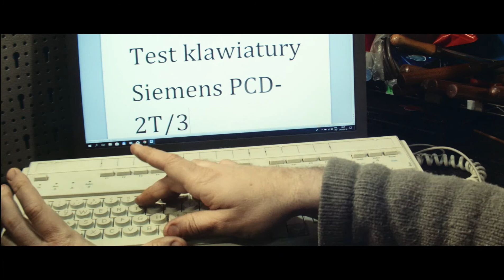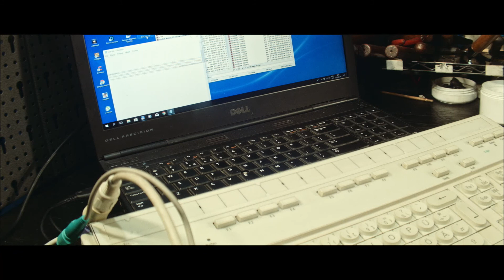Klawiatura IBM AT 5 DIN w Laptopie: Siemens PCD-2T/3T 1989 rok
Podłączamy w tym odcinku starą IBM-owską klawiaturę na złącze 5 DIN do współczesnego laptopa.